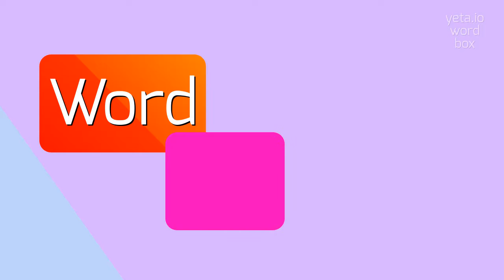JUPITER'S - HOW TO SAY JUPITER'S?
JUPITER'S - Unlocking the correct sound of Jupiter's in 2023

Jupiter's is a possessive form of the noun 'Jupiter', referring to something that belongs to Jupiter or is associated with Jupiter.
Jupiter, also known as 'the king of the planets', is the largest planet in our solar system.
It is a gas giant with a prominent striped pattern and a dynamic atmosphere.
The name 'Jupiter' comes from the ancient Roman god Jupiter, who was the king of the gods and the god of thunder and sky.
Jupiter's gravity is so strong that it influences the motion of other planets and asteroids in the solar system.
Jupiter's moons are also a fascinating feature, with its four largest moons known as the Galilean moons: Io, Europa, Ganymede, and Callisto.
These moons have their own unique characteristics and have been a subject of scientific exploration.
Jupiter's magnetic field, caused by its metallic hydrogen interior, is incredibly powerful and creates stunning auroras near its poles.
Studying Jupiter's atmosphere and its interactions with its surroundings can provide valuable insights into the formation and evolution of our solar system.

Pronunciation:
To pronounce 'Jupiter's', you can say 'joo-pi-ters', with the stress on the first syllable.
You can also say 'joo-pi-terz' or 'joo-pi-terz' with a softer 's' sound.

Test yourself by speaking the following examples:
1. Jupiter's gravity affects the orbits of nearby planets
2. Scientists have discovered new insights into Jupiter's atmosphere
3. One of Jupiter's moons, Europa, is believed to have a subsurface ocean
4. Jupiter's magnetic field creates beautiful auroras in its polar regions